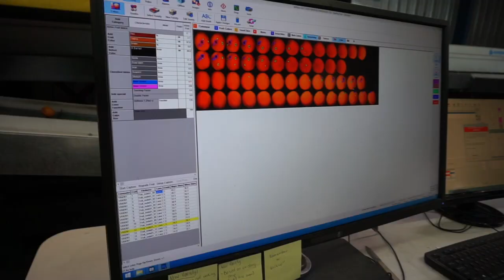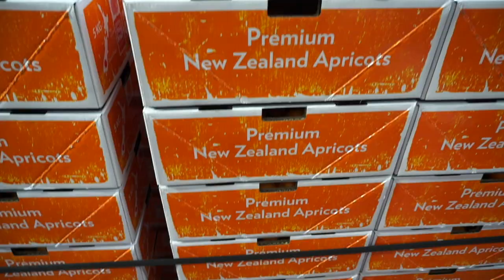Central Otago Premium Apricots